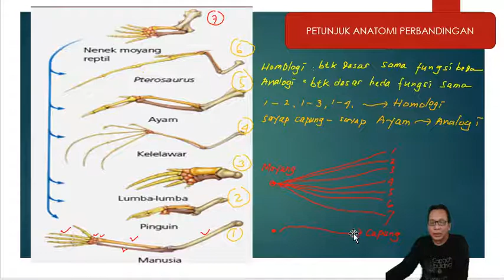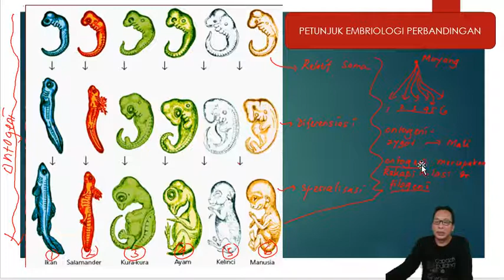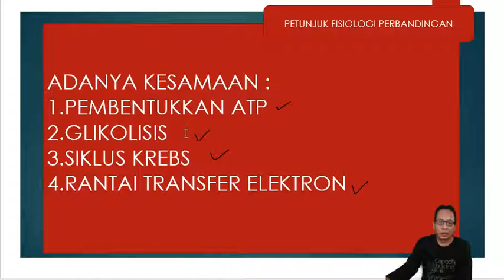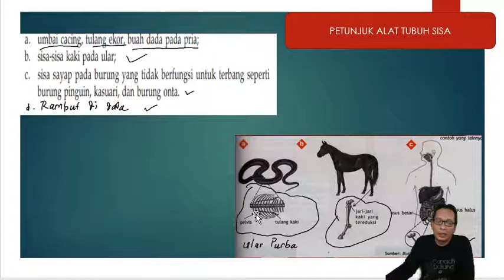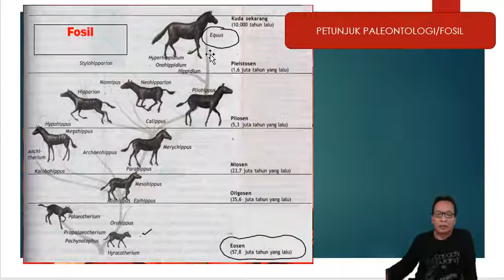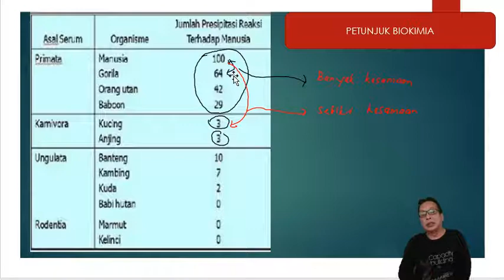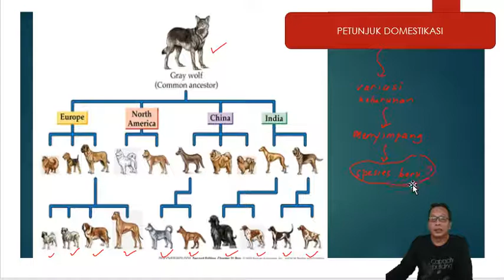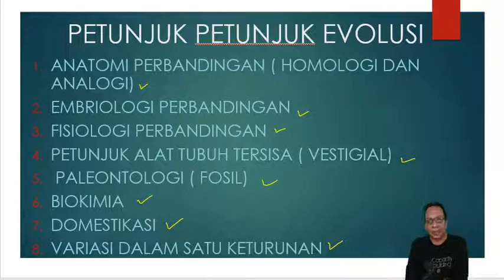"PETUNJUK EVOLUSI"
VIDEO INI BERISI MATERI PETUNJUK EVOLUSI. DIPERUNTUKKAN UNTUK SISWA KELAS 12 MIPA SMAN 1 CIRANJANG
MESKI DURASI NYA PENDEK DAN SINGKAT ,MUDAH MUDAHAN BEMANFAAT.
MEMBACA BUKU LAIN YANG RELEVAN DAN BELAJAR SECARA DARING DAN LURING DARI SUMBER LAIN AKAN MEMBANTU KALIAN MMEMAHAMI MATERI TERSEBUT.
BELAJAR BISA KAPAN SAJA, DIMANA SAJA DAN DENGAN SIAPA SAJA
SIMAK SECARA BERULANG SUPAYA LEBIH PAHAM
SALAM SAMA ORANG TUA KALIAN
TETAP SEHAT DAN SEMANGAT